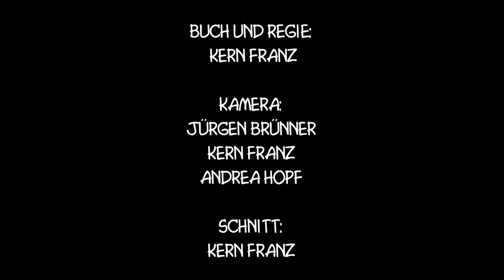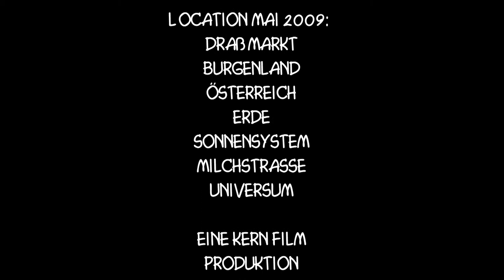MÜLLTRENNUNG - DER FILM - TEIL - 2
Fortsetzung der seltsamen Geschichte aus dem Burgenland
- TEIL 2 ... im Glascontainer ...